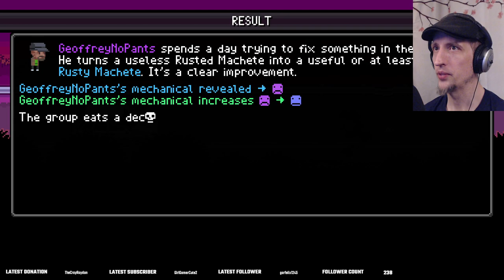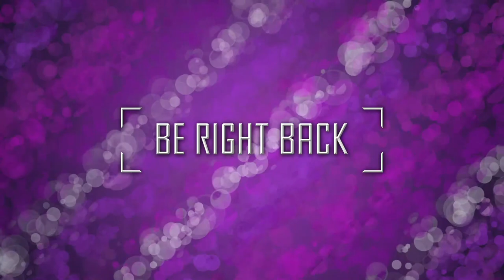Wacky Characters Means Better Chances! Death Road to Canada: Stream 2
Am I able to win with the wacky characters? Will someone make a terrible sacrifice to allow me to survive!?